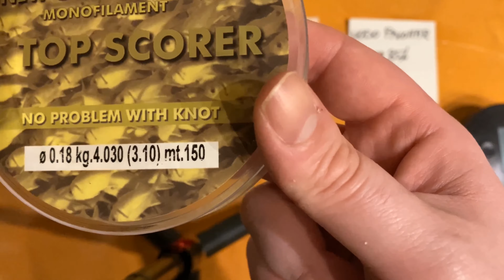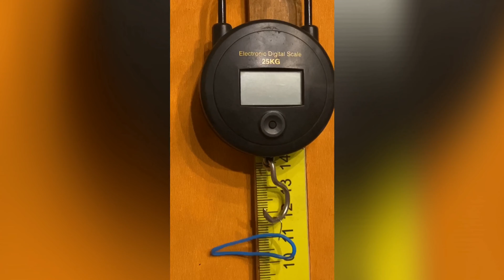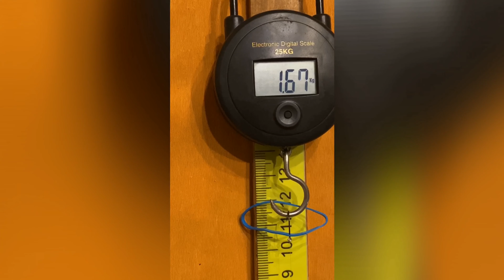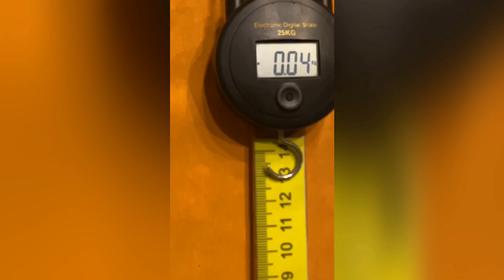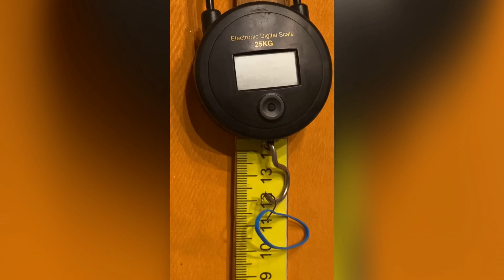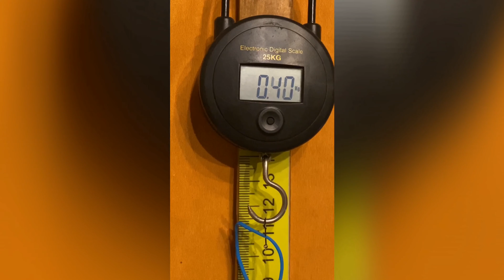Surfcasting test carico rottura nodi ami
In questo video voglio fare un test di rottura,su i 4 nodi che uso maggiormente per legare ami.
I test saranno fatti su ami ad occhiello e a paletta,con un filo top score 0,18ø,
Carico reale dichiarato 3,100kg.
Vediamo quale sono i risultati👍👍